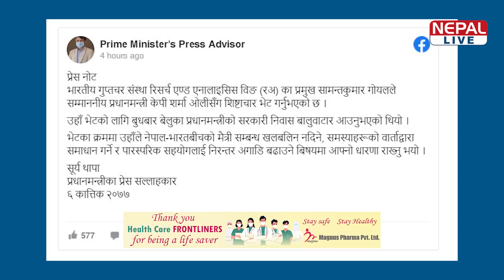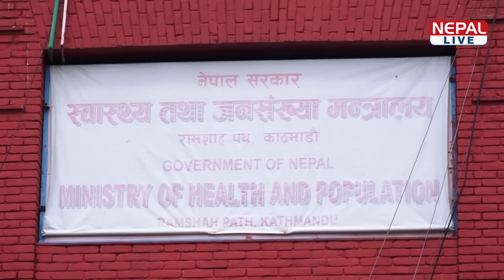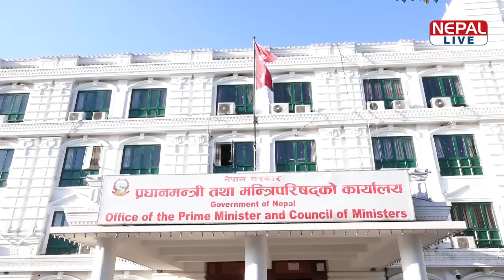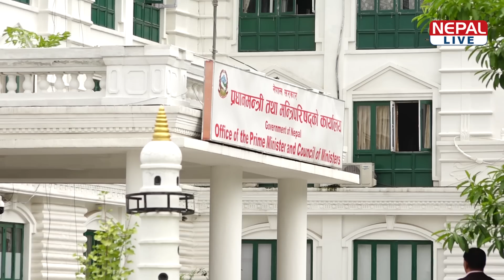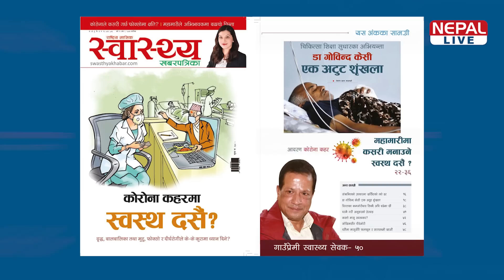नेपाल लाइभ समाचार २०७७-०७ -०६ | Nepal live News 22 October 2020